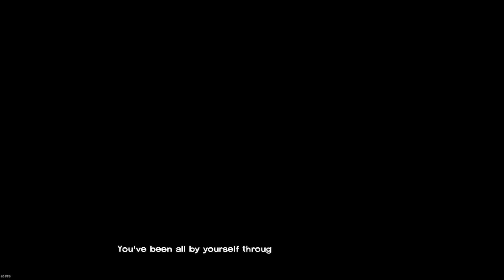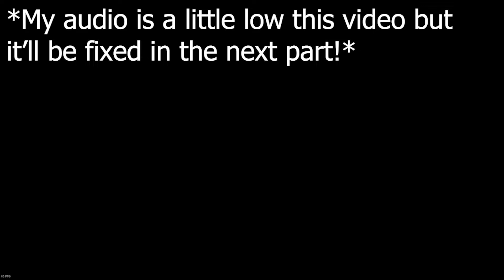Lee is a detective!?! | The Walking Dead Season 1 - Part 1 Episode 2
Welcome back to one of the best games out there. In this part we find out someone is stealing supplies from the group. Because of this Lee decides to put on his detective hat and find out who id stealing the supplies. Duck finds out and helps naming me Batman and him Robin! This video is a bit shorter because I didn't have as much recording time but for episode 3 it will be the entire episode.